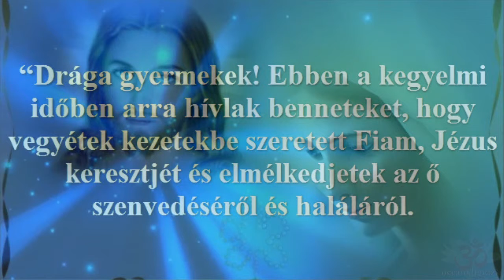Our Lady of Medjugorje ♥ Üzenet, 2013.március 25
"Drága gyermekek! Ebben a kegyelmi időben arra hívlak benneteket, hogy vegyétek kezetekbe szeretett Fiam, Jézus keresztjét és elmélkedjetek az ő szenvedéséről és haláláról. Szenvedéseteket egyesítsétek az ő szenvedésével és győzni fog a szeretet, mert Ő, aki a szeretet, szeretetből önmagát adta, hogy megmentsen mindnyájatokat. Imádkozzatok, imádkozzatok, imádkozzatok mindaddig míg szeretet és béke nem uralkodik szívetekben. Köszönöm, hogy válaszoltatok hívásomra. "